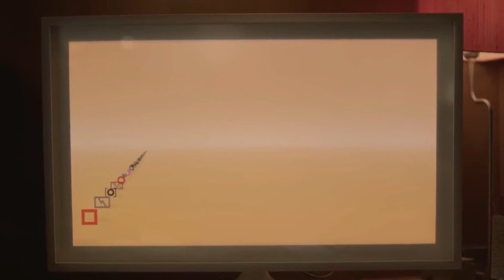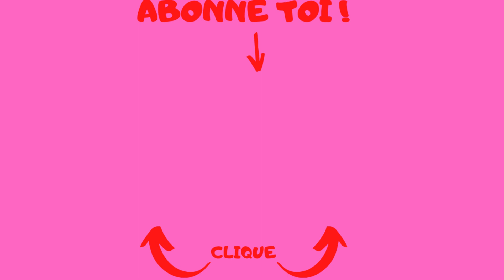Le meilleur film romantique? Her critique du film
Le meilleur film romantique? Her critique du film. Le film her nous raconte l'histoire d'amour entre un écrivain solitaire et un programme informatique
, Theodore Twombly, installe sur son ordinateur un nouveau programme censé lui simplifier la vie et répondre à ses moindres requêtes, de façon intuitive. Il fait la connaissance de Samantha, la voix du programme, un être virtuel et pourtant si présent. Comment résister à cette incarnation virtuelle de la femme parfaite ?